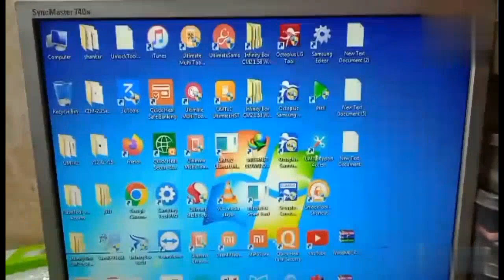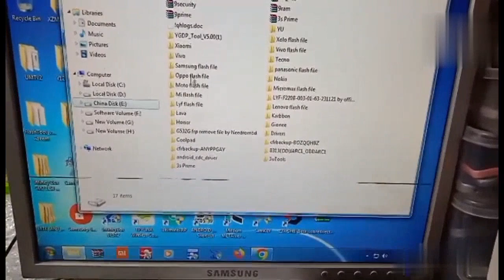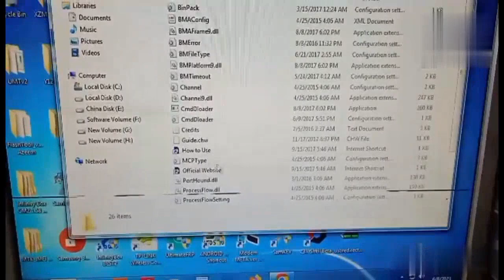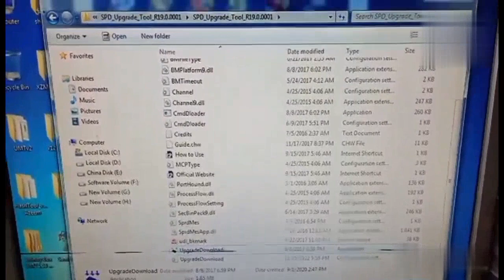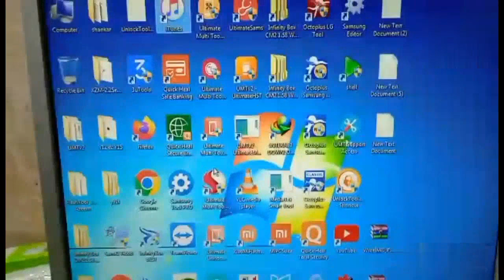Mobile repairing ke sabhi online softwares ki jankari 😱📲 Free & Paid software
SPD Tool Full Details

MTK Tool Full Details

MTK SP Tool Full Details

Unlock Tool Full Details

Qualcomm Tool Full Details

Samsung Galaxy Odin Tool Full Details

Upar diye links se jane sabhi online software tool jo mobile repairing ke liye hone jaruri hain